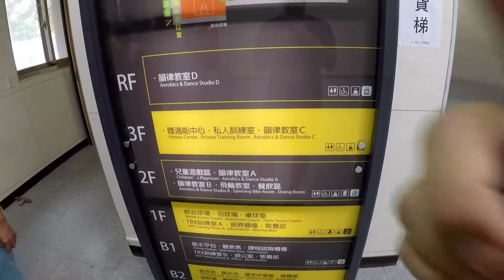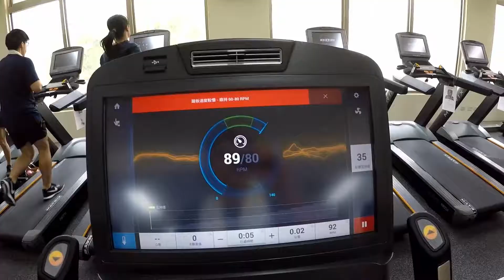台中北區運動中心試營運全體驗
探索還在試營運的全新落成的北區國民運動中心，全部設施都好新好新啊！9/20~9/26 10:00~20:00試營運免費入場~期間有人數管控~去之前記得先電話或櫃檯預約喔~